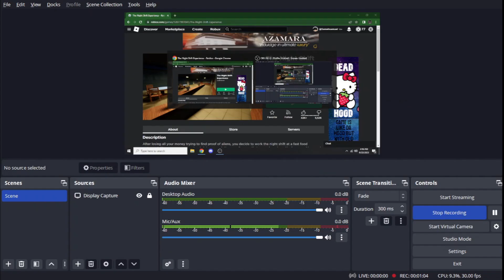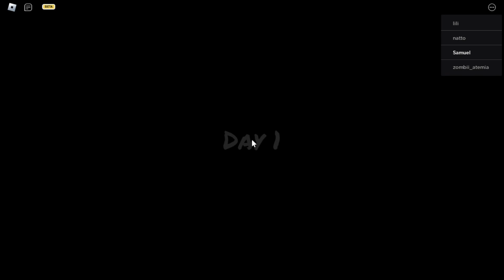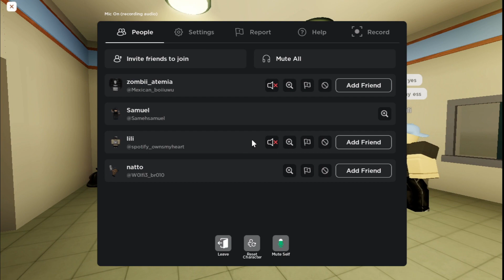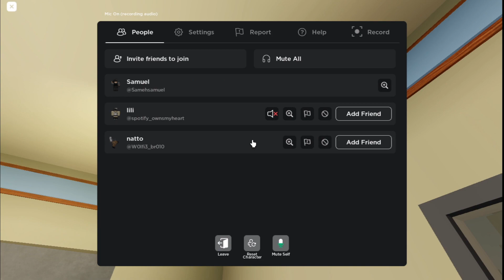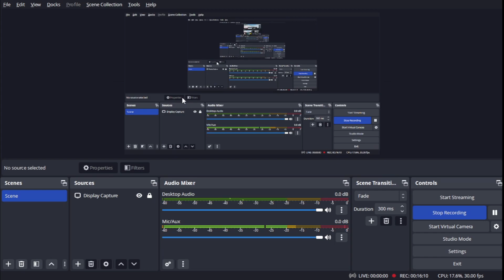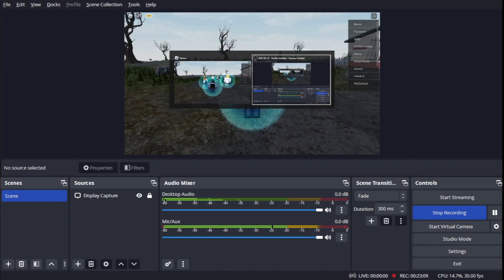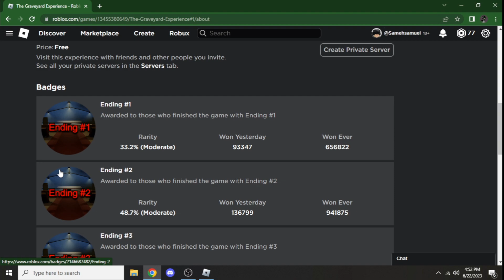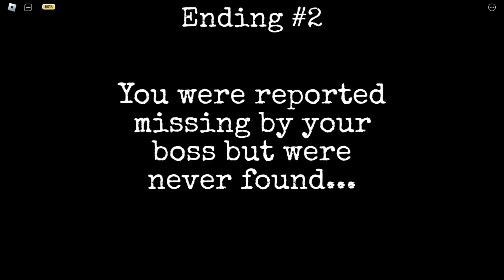Aliens!! - Roblox: The Night Shift/Graveyard Experience